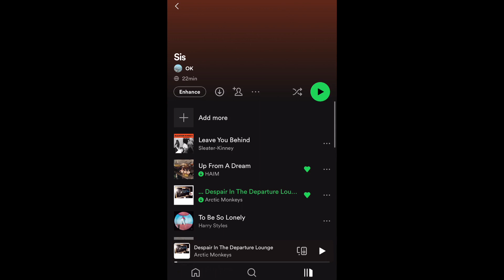Her sister left her for college - A COPING PLAYLIST.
Off to college? Don’t know? Reminiscing on your first college experience? This playlist is for you!!
1. Leave You Behind by Sleater-Kinney
2. Up From A Dream by HAIM
3. Sunny day by beabadoobee
4. To Be So Lonely by Harry Styles
5. HaHaHome by Twen
6. Despair in the Departure Lounge by Arctic Monkeys